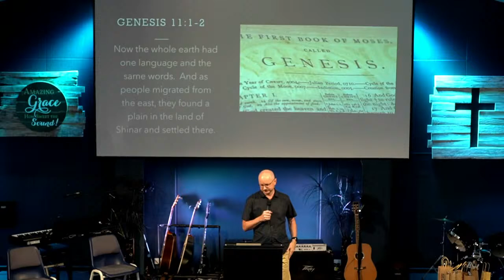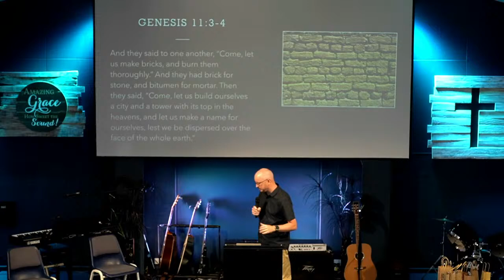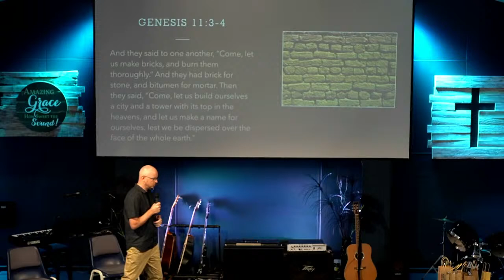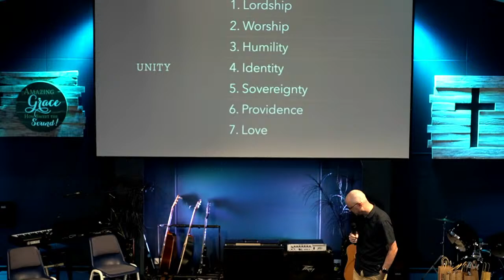Contemporary Service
Join us as we worship and hear God’s Word